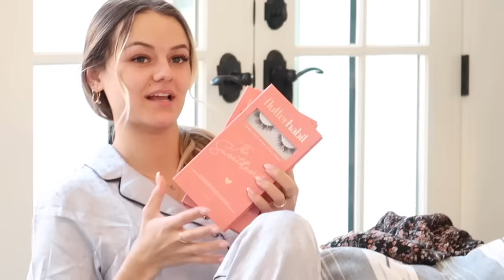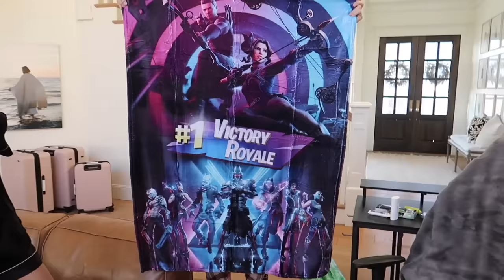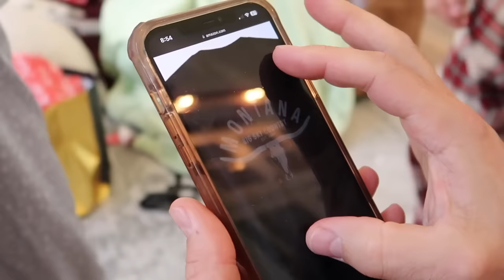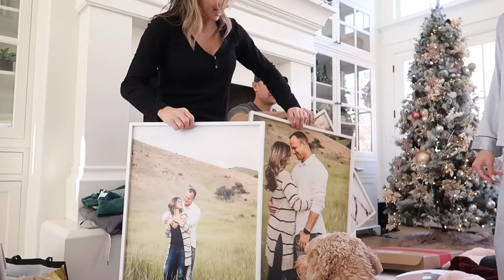Christmas Day Special | The LeRoys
Our kiddos!!!
Kesley 19
Logan 17 (angel in heaven)
Rhett 15
Reese 13
Perri 11

The LeRoys
1881 W Traverse Pkwy Ste E 259

Xmas Parade - Lunareh KGEDSLTH7CR8D7Q6

Angels We Have Heard On High - Andrew Stanton UIJ109IADEGEDAAV
Merry Drip - Zens CMCKRFUGQEOQACDQ

Silent Night - Ghost Beatz TLWLECBAUBUESFMA
Jingle 182 - Ian Kelosky WV4K6BYYMTPDQ8QS
Wonderland Wishes - Lunareh XDIYY0S23KI2XHF7
Santa Got Silly Off The Eggnog - PALA RSGXX7W9BLODO1YO
I Heard The Bells At Home - Wilasco XMHW3MIKMEZIAJ3A

We Wish You A Merry Christmas (Stripped) - Dreamlamp LPQAPMMKJHHUMJPS

Dance Of The Sugar Plum Fairy - Dèrive KIAM0G3JXMOKKE2U

Deck the Hallz - Mikey Geiger XYHIRIX6N8HY8IJO
It's Only Christmas (If You're Coming Around) - Luna Wave 8D4OPJCWSKRS2FQV